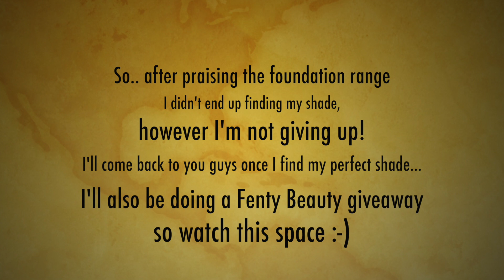Is it really worth it? FENTY BEAUTY FAIL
Tutorial begins at 4:39

PRODUCTS USED:
Fenty Beauty Instant Retouch Primer
Fenty Beauty Soft Matte Longwear Foundation -390
Fenty Beauty Match Stix Trio – Tan
Fenty Beauty Invisimatte Blotting Powder – Universal
Fenty Beauty Killawatt – Trophy Wife, Ginger Binge, Hustla Baby
Bobbi Brown Sheer Loose powder – Golden Orange
Makeup Forever Pro Bronze Fusion – 30M Sienna
L’oreal Miss Manga mascara
Ardell Whispies (Lashes)